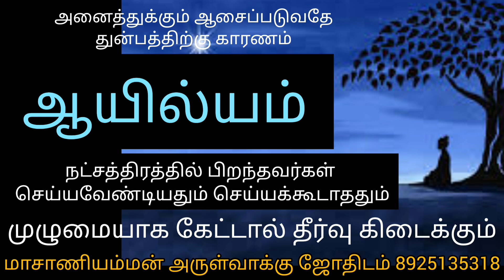நட்சத்திர பலன்கள் ஆயில்ய நட்சத்திரத்தின் ஆழ்மன ரகசியங்கள்